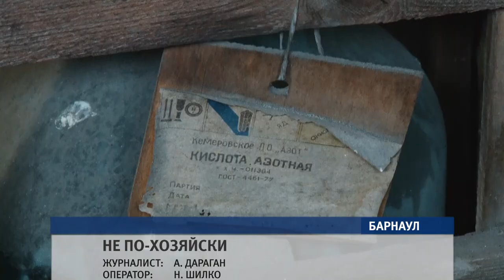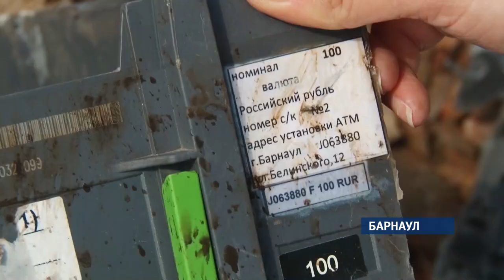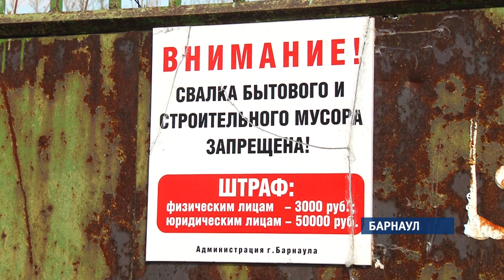Жители Октябрьского района Барнаула просят ликвидировать опасную свалку с химическими отходами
В Октябрьском районе Барнаула любой желающий может самостоятельно изучить состав химических порошков и жидкостей. Неизвестные вещества – содержимое заброшенного склада. Местные жители уверены: их использовали в производстве на комбинате химических волокон. Но после остановки предприятия убрать забыли.